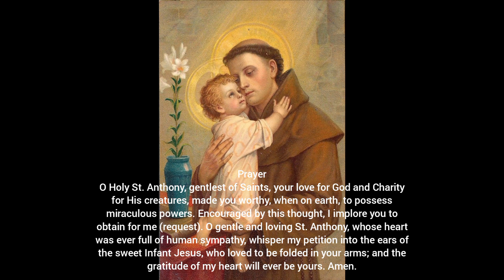does the miracle prayer of St Anthony works miracles?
Thankyou!!